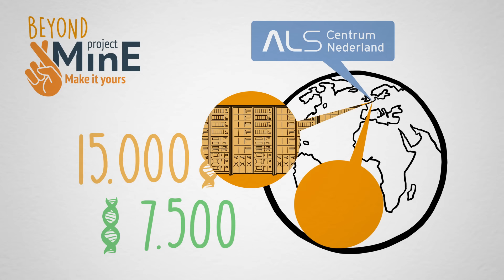ALS Onderzoek - Beyond MinE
Bekijk het vierde animatiefilmpje in de reeks filmpjes over de onderzoeksprojecten die wij financieren.

Project Beyond MinE Beyond richt zich op de opslag en analyse van 22.500 DNA-profielen uit de hele wereld om genetische oorzaken van ALS te vinden.

Project Beyond MinE
Project MinE is het grootste genetische onderzoek naar ALS ooit. Het doel is om de genetische oorzaken van ALS te vinden. Voor dit project wordt het DNA van 15.000 ALS-patiënten en 7.500 gezonde controlepersonen wereldwijd geanalyseerd bij het ALS Centrum Nederland. Beyond Project MinE heeft als doel om alle voorbereidingen te treffen voor de opslag en analyse van al deze 22.500 DNA-profielen uit de hele wereld.

De DNA-profielen worden volledig afgelezen met whole genome sequencing, een methode waarbij alle genetische eigenschappen binnen een DNA-profiel in kaart worden gebracht. Dat gebeurt in Amerika, door een gespecialiseerd bedrijf. Het aflezen van DNA-profielen levert veel data op. Zo staat de data van één DNA-profiel gelijk aan ongeveer 80 gigabyte en zijn alle 22.500 DNA-profielen goed voor 2 petabyte aan data.  Dat is een stapel harddrives zo hoog als de Domtoren!  Project MinE is dus een ongekende uitdaging in benodigde opslag- en rekencapaciteit.

In het ALS Centrum worden alle DNA-data vergeleken. Om de genetische oorzaak van ALS te vinden moeten de verschillen in DNA zeer zorgvuldig in kaart gebracht worden. Ieder verschil kan mogelijk een oorzaak van ALS zijn en moet daarom onderzocht worden.

Het vermoeden bestaat dat er niet één oorzaak voor ALS is, maar dat er verschillende genetische afwijkingen zijn die een rol spelen in het ontstaan van ALS. Het is dus goed mogelijk dat er verschillende behandelingen nodig zijn om de eventueel verschillende oorzaken van ALS te bestrijden.